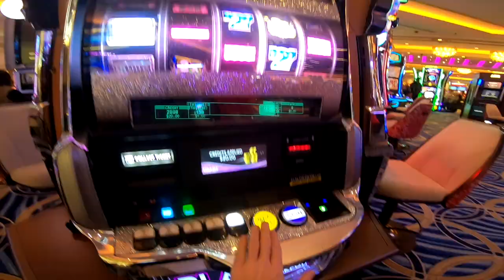A day in life series: POV in Vegas!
Music thanks to The Chainsmokers - Closer ft. Halsey